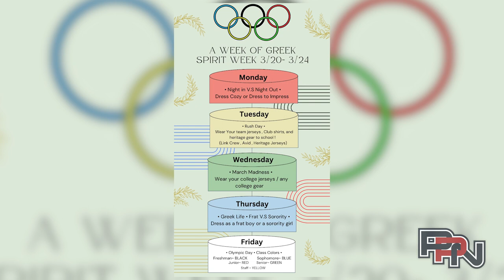Patriot Press News 3/23/23